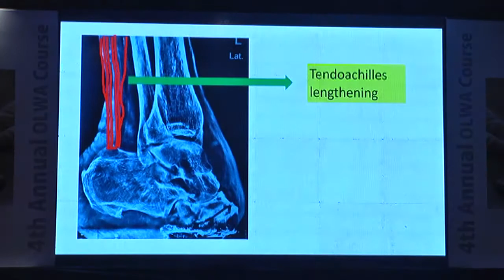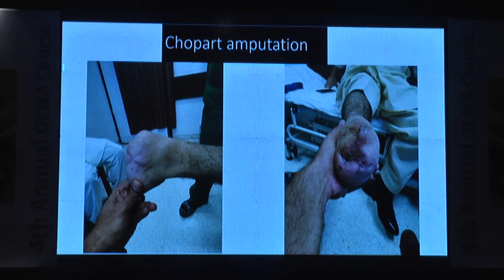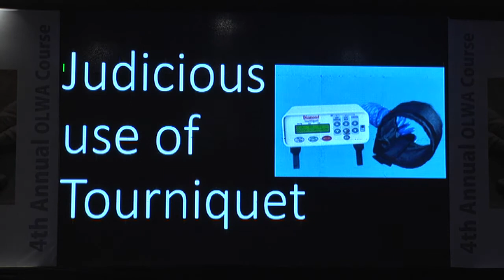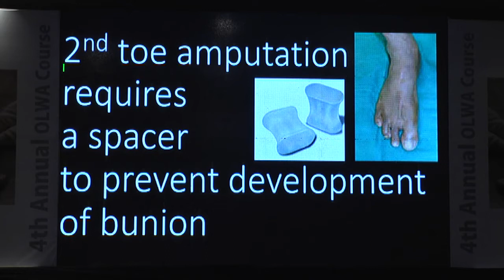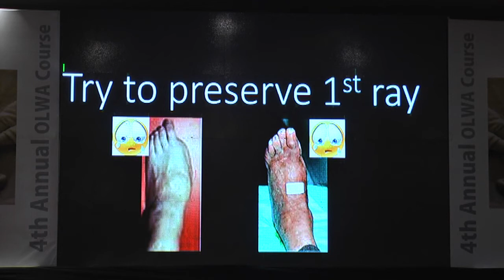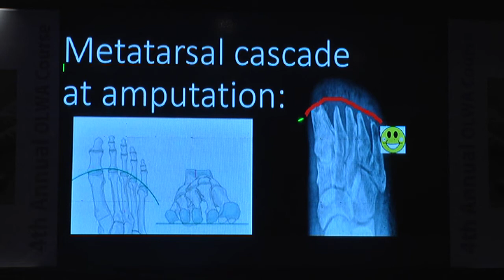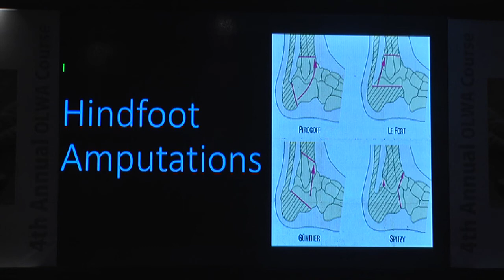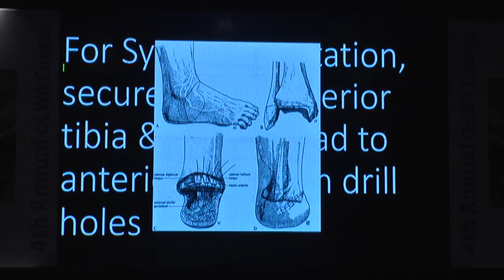Foot Amputations, Dr. Rajiv Shah, Olwa Foot & Ankle Course